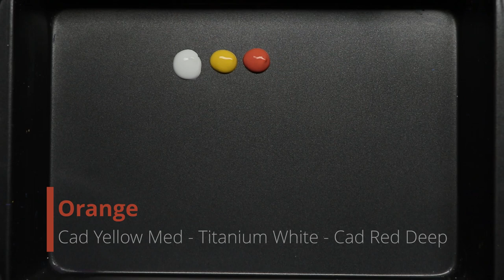Acrylic Painting of a Horse in Barn - Time Lapse - Artist Timothy Stanford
"Looks Like Rain" - 12x16” - Acrylic on Canvas  -

I kept coming across this scene when I was looking for more reference photos and thought it would make a fun painting.  The unique mixture of different textures made the piece interesting and it went really smoothly until I got to the horse.  He was a bit challenging and I had to rework him a few times before I was satisfied with this painting as a whole.